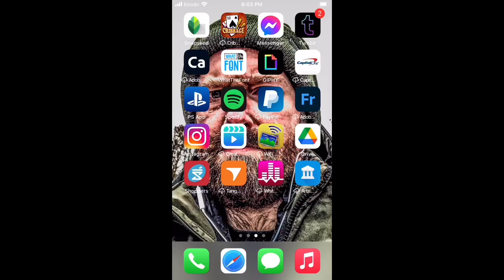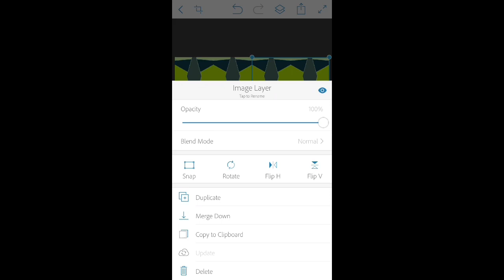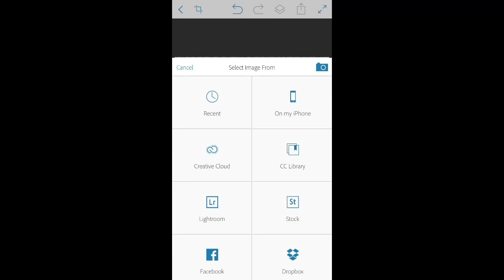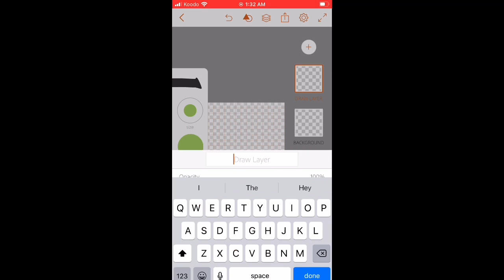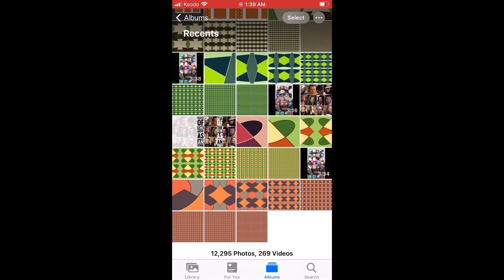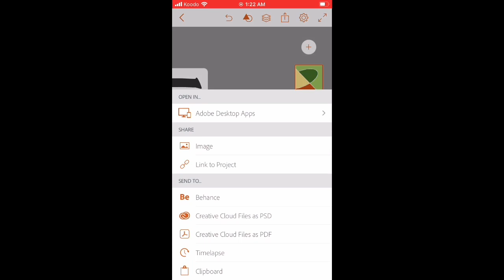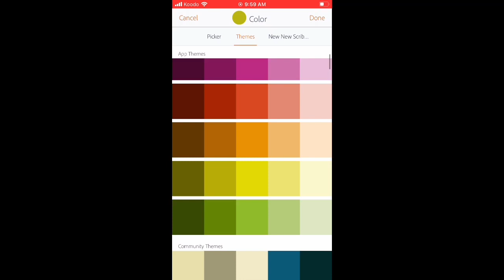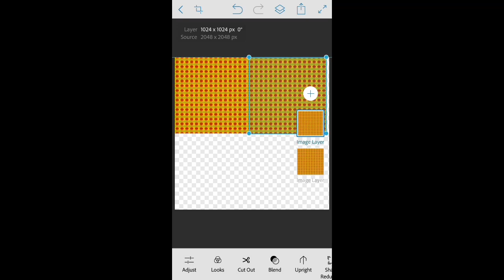Phillip Gallant Using Design Software On iPhone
The visuals for this video were captured from an iPhone and feature Phillip Gallant using design software.